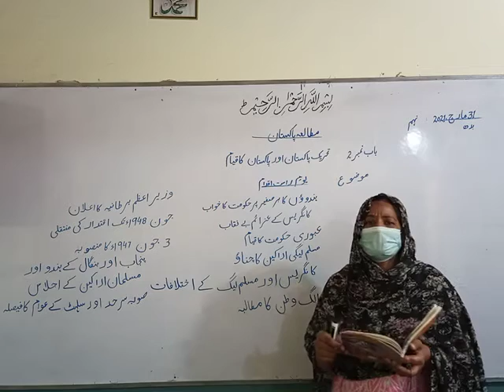Pak Studies # Class 9th